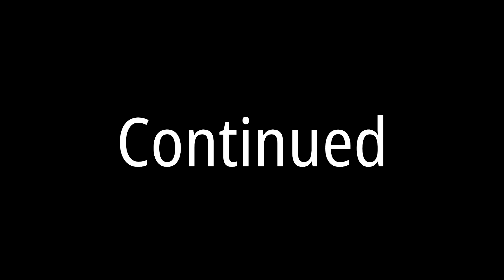World Corruption Scenario Mapping - Ep 5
World Corruption Scenario Mapping - Part 5
does In a Nutshell?

Stairway
You Are My Rainbow